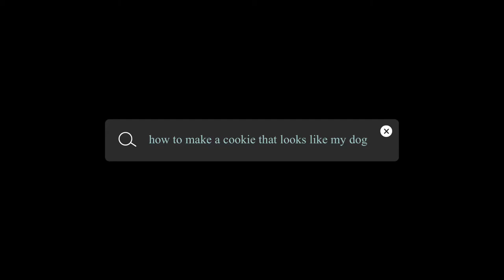How to turn your dog into a cookie 🐶 featuring Leo my Papillon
Welcome to my first video. Today I’ll be showing you how I made cookies that look like my sweet dog. Everything I used is edible including the markers. Enjoy!